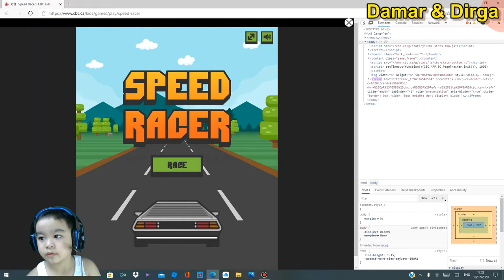Speed Racer Game Kids...Seru sekali game nya..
Game Balapan Mobil